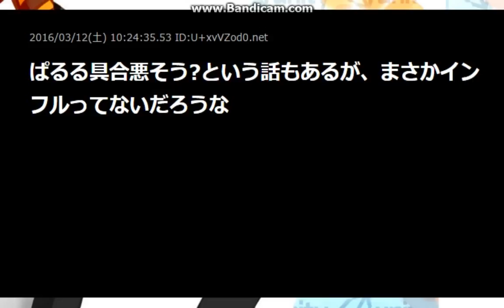【朗報】ぱるる【2ch sc】